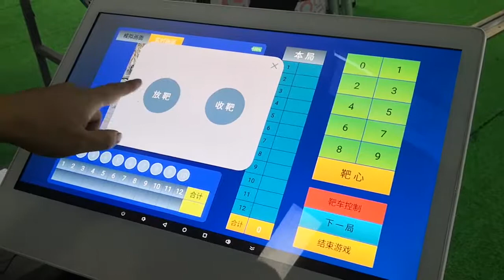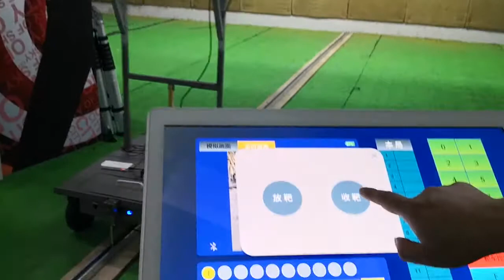X-ROVER Wireless Smart Archery Integration System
This a new archery project we just come to the final milestone. And we are going to look for the partners to launch in the local markets.

This system consists of smart archery target vehicle, control panel and other accessories.

FEATURES
1, Wirelessly allocate the target vehicle at any where.
2, Automatically scores for each shooting.
3, App wirelessly controls everything.
4, Rail is for indoor archery club.
5, For outdoor shooting, you use another app to control the the target vehicle to run.
6, All the scores are to record in the app in mobile phone and to share in your social media.